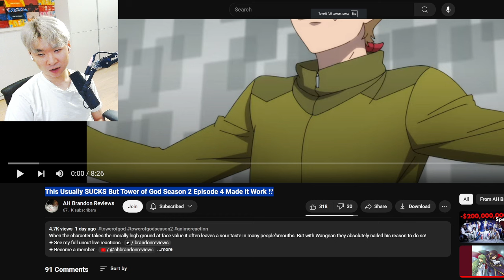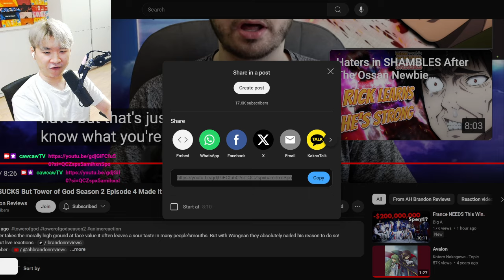This Usually SUCKS But Tower of God Made It Work ⁉️ | Reacting to AHBrandonReviews